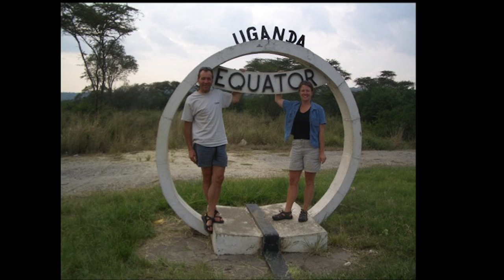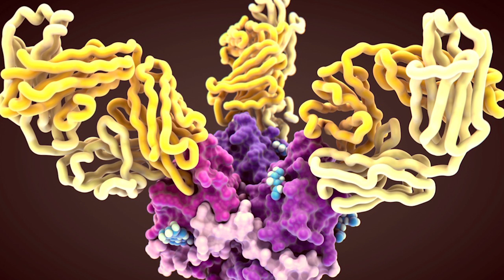An Unsolved Medical Mystery Sheds New Light on Ebola | Michelle Barnes | TEDxMileHigh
Michelle Barnes explains how diagnosing her unsolved illness created new opportunities in the global health research response to the current Ebola and Marburg outbreak centered in West Africa.

Michelle Barnes is a principal at Interim Leadership Solutions, which she founded to lead non-profit organizations through complex transitions.  She also worked at several national nonprofits after relocating to CO after more than a decade high tech marketing in Silicon Valley. Michelle can often be found planning her next professional challenge or her next adventure vacation.  She lives in the foothills outside of Golden CO, spending as much time as possible in the mountains.